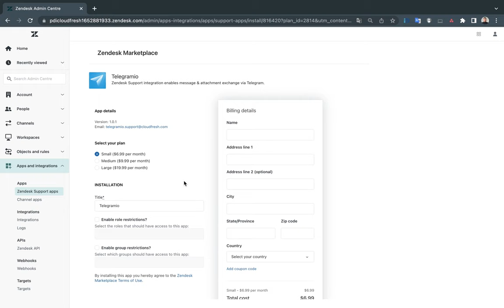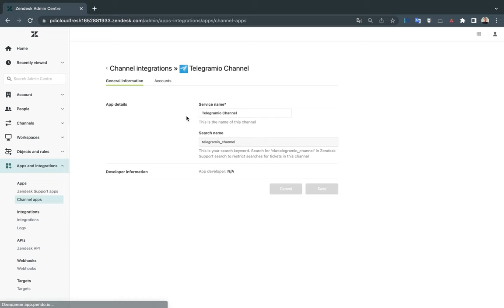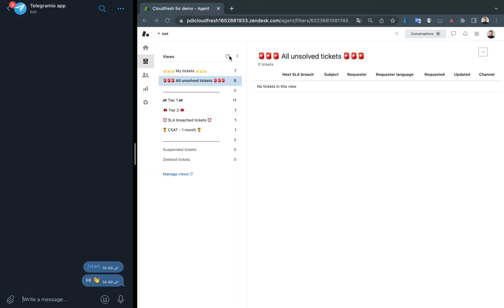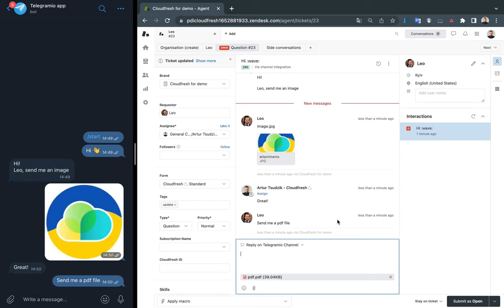Telegramio для Zendesk Support - RU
Telegramio — интеграция для Zendesk Support для обмена сообщениями и вложениями через Telegram.

В этом видео вы узнаете:
1. Как установить Telegramio и добавить свой аккаунт
2. Как инициировать переписку из чат-бота Telegram
3. Как коммуницировать в Telegramio, сихнронизируясь с  Zendesk Support в реальном времени